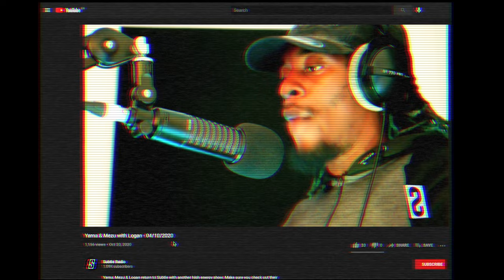LOGAN - DON DADA (Prod.By LOGAN)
FOLLOW LOGAN
FACEBOOK) @OFFICIALLOGANMUSIC

PRODUCED BY LOGAN
MIXED N MASTERED BY LOGAN
VIDEO SHOT BY @DAREALAMR  //  @LORDPUSHERMAN (INSTA)
VIDEO EDITED BY LOGAN

LYRICS
(INTRO)
Real top SHOTTA like SPRAGGA // In charge like TONY MONTANA
DON DADA  //  Know my ting set trend dem folllow
Rasta pickney grew up on RAGGA  //  Grenadian bwoy wid a yard mans grammer
It's LOGAN from the otherside real DON DADA

(Verse)
Deep rooted like MACA  //  Rasta pickney grew up on RAGGA
Head full ah dreads suttin like JAMMER  //  Grenadian bwoy wid a yard mans gammer
Black emperor like SHABBA  //  Say it wid my chest man don't stammer
I do it for the culture not glamour  //  Been doing dis since BEENIE MAN said Zagga

Leave a mans clothes red MO SALAH  //  Strike dem wid di force of THOR'S hammer
I'llllll!!! crack your skull like NAPPER  //  Mek a bwoy run mek a bwoy scatter
Belt buckle buss a bwoys head word to JAMAKA  //  Mi irate but dem wan fi mek man madder //
In war know say mi slaughter and batter

Mazza
Been through madness and passa  //  Could never keep man down bounce back from an L seasoned Gulagger
I beg a soundbwoy mind your manner  //  Yuh nuh wan si mi evil side BRUCE BANNER
It ah go look NASTY if mi rise two blades like BARAKA

DON DADA  //  Know my ting set trend nuff swagga
Put in more work than SPANNER  //  Tear up tracks MICHAEL SCHUMACHER
My tings different my tings Dappa  //  Man of a very important stature
Logan myself so much i want my skin tone blacker

Trust me I ain't no gasser  //  Been putting in work mans no slacker
Won't stop till my name's looking like it's worth M1LLIONZ suttin like da guy dat made LAGGA
Init fi di gold like MO FARAH  //  Every day I want it badder and badder
Badder n badder n badder n badder  // So mi stay on point write notes in planner

When your on point the fakes dem gather  //  Behind uno back dem chitter and chatter
Den gwarn like say Mi CASA SU CASA  //  NOOOO!!! mans jaw side will shatter
I don't trust not one rapper  //  Dem hide what's present like Christmas wrapper
Dem ah wan what's yours no matter  //  Get snaked by your own brudda like MUFASA

Why dem ah gwarn like gangbanger  //  In war never seen anyting pranger
Pon di road side heads will splatter  //  Ah real talk never been no blagger
Just mind yourself and say nada  //  Stay far from mi space like NASA

Straight from a North West manor  //  Weh deh yute dem ah chef yutes wid dagger
And big people beat off banger  //  Mek a bwoy run wid stagger
Yeah mi on point never no lacker  //  keep mi people close true say mi para
it's LOGAN from the otherside  //  Mi done tell dem mi ah di DON DADA